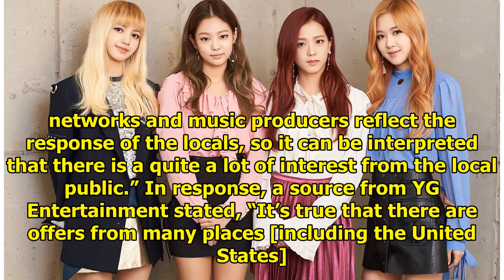BLACKPINK Is Receiving Offers From U.S. Shows And Music Producers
Display. Sharethrough. Soompi.1x1 BLACKPINK has caught the attention of the international entertainm...